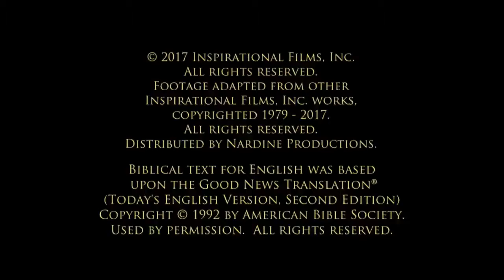Yesus Memberitakan Pemenuhan Tulisan Suci | Film Magdalena | 14/45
Ketika Yesus kembali ke Nazareth, Ia pergi ke Sinagoge (rumah ibadah). Ia diminta untuk membaca Kitab Suci dan diberikan Kitab Nabi Yesaya.

Dari kitab itu, Ia membaca Yesaya 62:1-2.

Nubuat itu berbicara tentang membawa kabar baik kepada orang miskin, pembebasan para tawanan, kesembuhan bagi orang buta, pembebasan bagi yang tertindas, dan mengumumkan bahwa sudah waktunya Tuhan akan menyelamatkan umat-Nya.

Ketika selesai membaca , Yesus mengumumkan kepada orang-orang bahwa nubuatan itu telah menjadi kenyataan seperti yang baru saja dibaca.